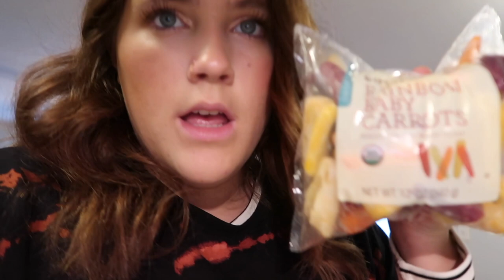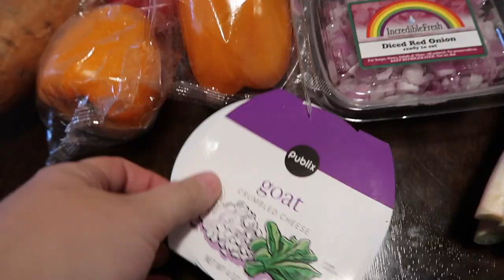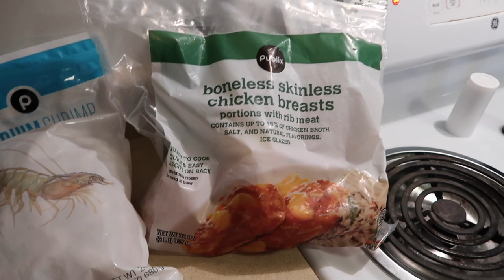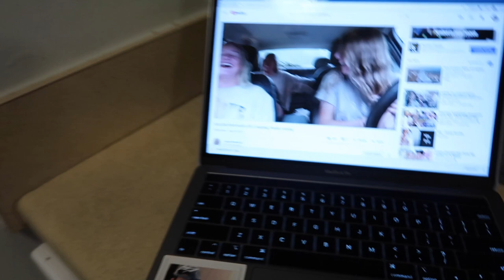college vlog: grocery shopping, rehearsal, and cooking dinner